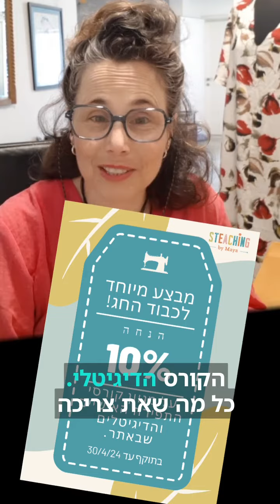את המבצע הזה את לא רוצה לפספס! כל הקורסים האישיים עכשיו בהנחה באתר!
הי! רק קפצתי לספר לך על מבצע פסח
 מ ד ה י ם!!! שעלה לאתר,
10% הנחה
 על כל הקורסים
 האישיים והדיגיטלים,
בבית הספר לתפירה.
המבצע תקף עד 30/4/24 אז נצלי את ההזדמנות המיוחדת הזו
להנות משיעורי ה"תפירה-תרפיה"
וגם לתפור לעצמך את הבגדים
שאת אוהבת ללבוש❤
כל מה שעלייך לעשות זה
↩לבחור בקורס המתאים עבורך.
↩להתייעץ איתי אם מתלבטת.
ולהנות מהמבצע האביבי הזה🧵
חג שמח🥂